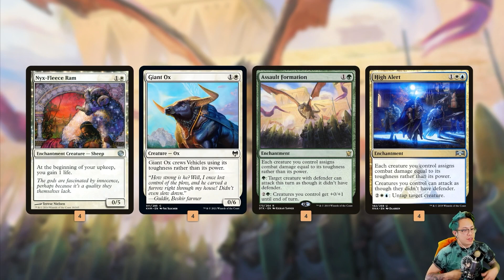Thicc Walls | Explorer MTG Gameplay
Our deck is loaded with Tarmogoyfs as long as we have High Alert!